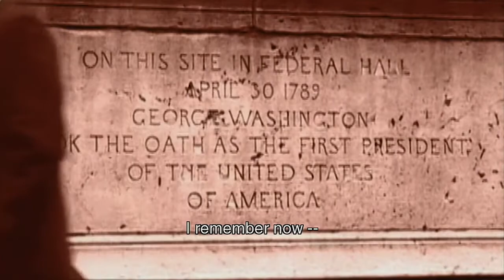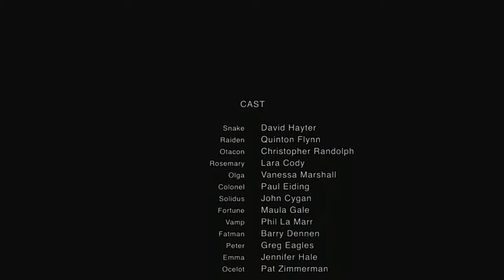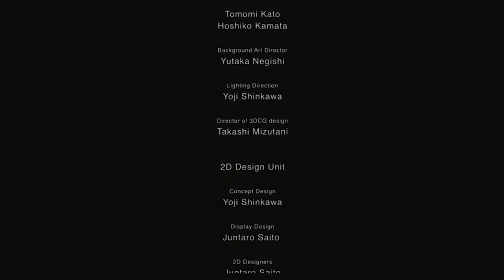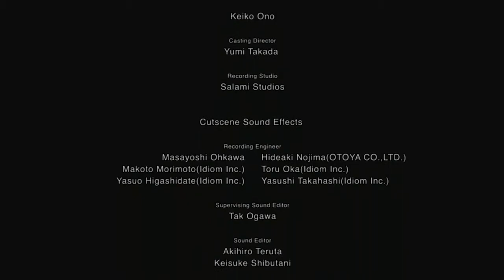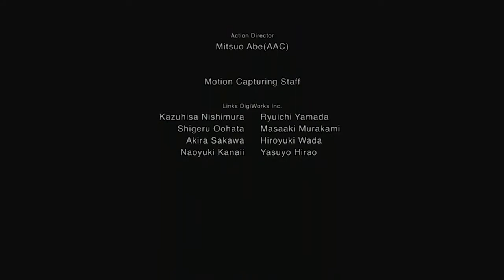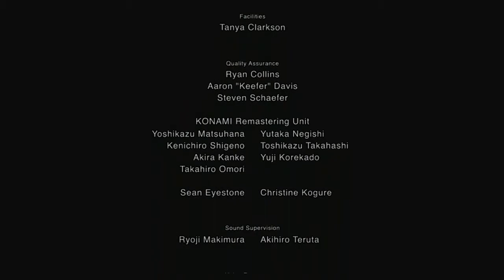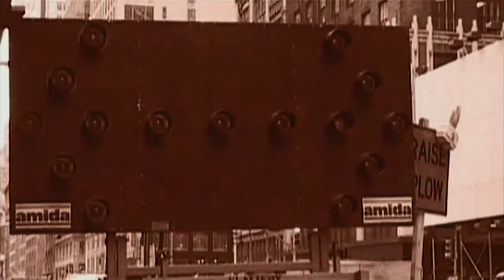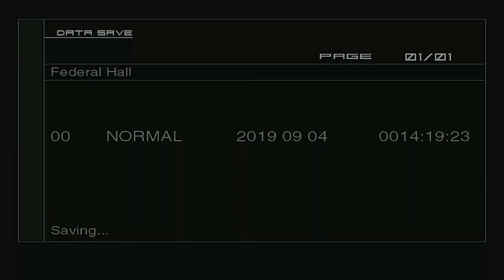Metal Gear Solid 2: HOW TO BEAT SOLIDUS! - Part 43 - Mega Dumb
It has been a long road. We killed a fat guy on roller skates with cheap cologne. We've been pissed on by soldiers. We've had firefights with the legendary Solid Snake. We've held hands and swam with genius children. We've murdered a bisexual vampire with a healing factor. And we've sat through a TON of self-indulgent Hideo Kojima cutscene goodness, and after 43 episodes, it's all over.

And we're ending the only way a Metal Gear game can end: With ANOTHER long ass cutscene!

It's the finale of Metal Gear Solid 2!

Follow us too, you magnificent weirdos!